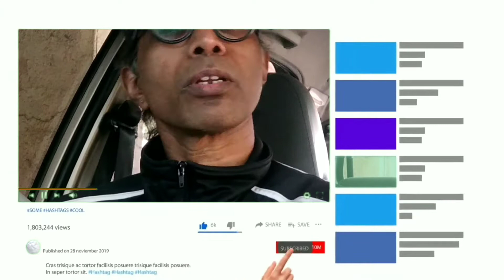Mahaan Movie Review | Vikram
This is my review about the movie.

The film marks actor Vikram and his son Dhruv Vikram's first collaboration.